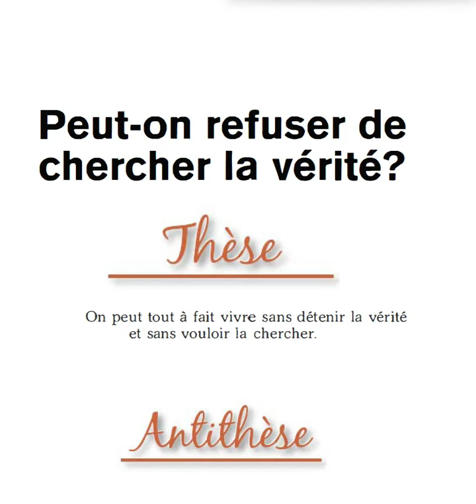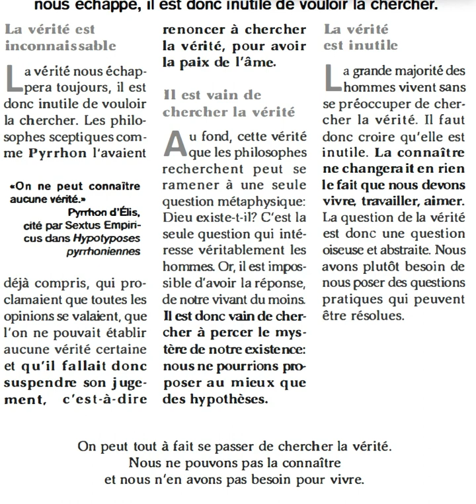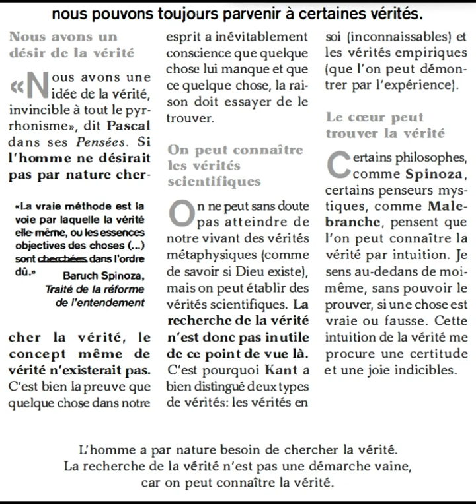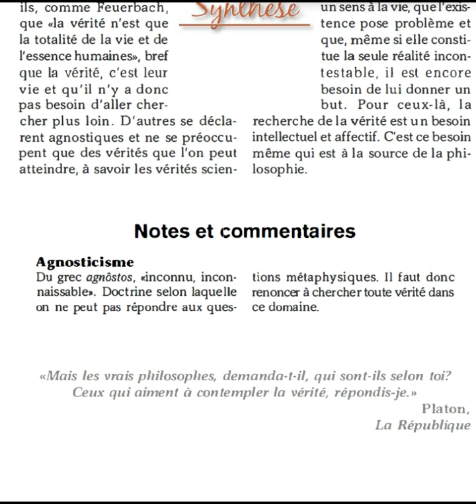Dissertation: Peut-on refuser de chercher la vérité ? (philosophie)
Merci de m'indiquer dans les commentaires les erreurs de lecture (lapsus, liaisons inopportunes, etc.). Désolé. Aidez-moi à progresser. Merci pour l'attention portée à la chaîne. Bien à vous. Dissertation: Peut-on refuser de chercher la vérité ? (philosophie)